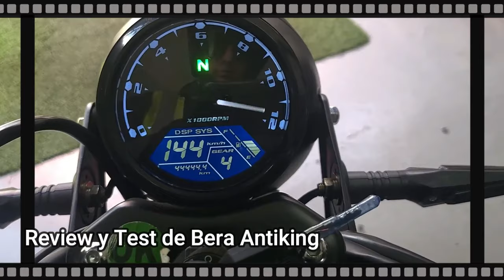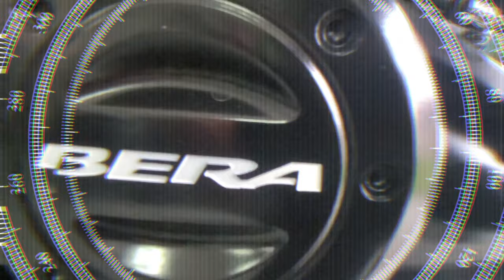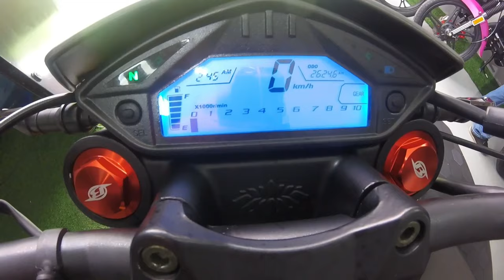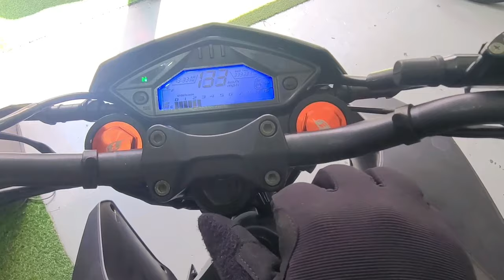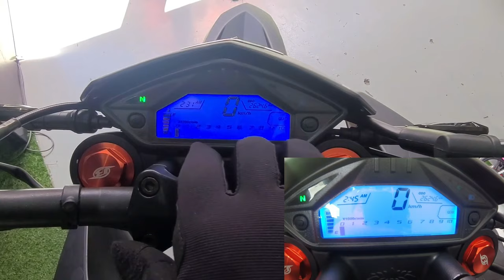REVIEW y TEST de manejo BERA SUPER DT 200 | Primeras Impresiones | CARACAS VENEZUELA 2023 | MOTO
En esta ocasión les traigo un pequeño REVIEW y TEST DE MANEJO del BERA super DT200, que te parece esta moto?

Quieres saber que me parecio? quédate viendo el video para que te enteres! 😎

INDICE:
00:00 INTRO
01:11 ENTRAMOS AL CONCESIONARIO
01:48 PRIMER VISTAZO A LA MOTO
02:50 PRESENTACION Y REVIEW
11:51 COMIENZO DEL TEST DE MANEJO
15:15 CONCLUSIONES

📌  Los repuestos de mis motos los adquiero en:
Letul Motos
I.G: @letulmotos

📌 Buscas comprar moto?  o quizás hacerle servicio y consentirla con un BUEN LAVADO? 🤔 PUES TE TENGO LA SOLUCION!:
Bera Baruta Caracas

El MEJOR concesionario de la marca BERA en toda CARACAS! cuentas con servicios, lavados y repuestos 100% originales para tu moto BERA! así que no esperes más y contáctalos de parte de MOTEANDO CCS y recibe un 10% de descuento en repuestos ORIGINALES BERA PARTS!

🎵 Link Playlist de Spotify 🔽